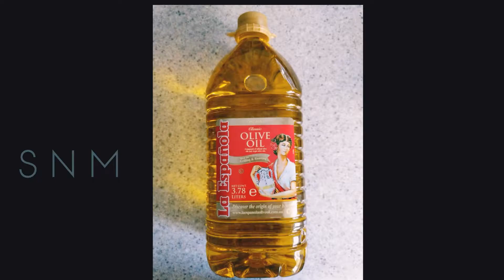କାଢା ପିଇବେ ଓ ସୂର୍ଯ୍ୟଙ୍କ ଆଗରେବସିବେ ସମସ୍ତ ଥଣ୍ଡା ହେବ ଦୂର / All type of cold & cough treatment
About topic:-
Ebe barsa dina, agaku sitadina asiba sukhila kasa heba, thanda kasa heba, kapha baharibare asubidha heba tahahele ame kana kariba chalantu janiba ehara gharoi upachara. Sukhila kasa heu ki thanda kasa au jadi kapha baharibare kasta hue tebe ame ghare kadha prastuta kariba au eha saha sabudin kharare 20-30 min basiba. Ehi samasta upaya abalambana kale amaku kounasi thanda kasa heba nahi. Ame sabubele upajogi video apanamanakn pain prastuta karuchu.

0.00 about cough
0.28 how to cure cough
1.38 the end time of video